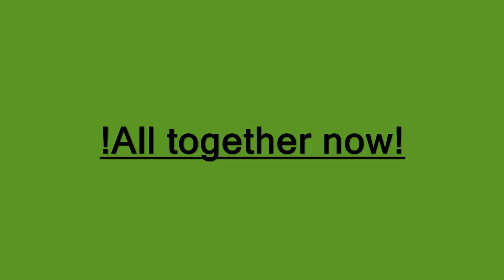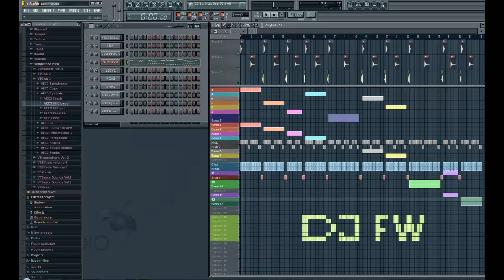Fl Studio Techno Melodys - DJ FW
All melody are made by me ;)

3:16 All together now